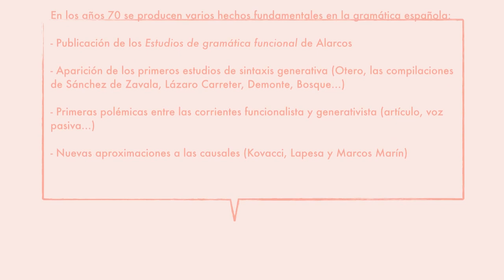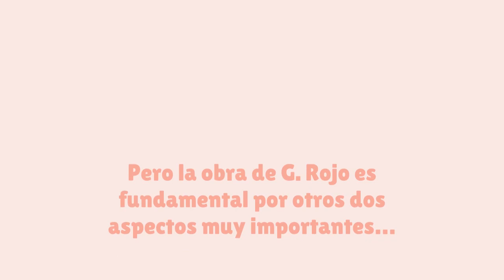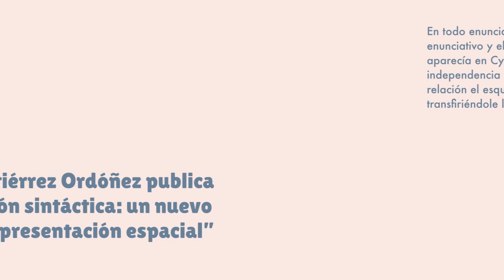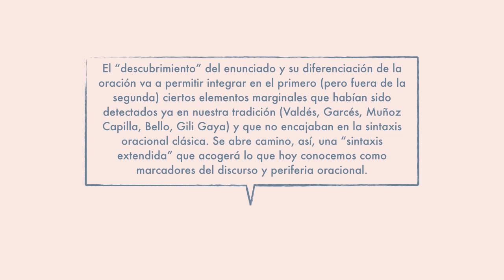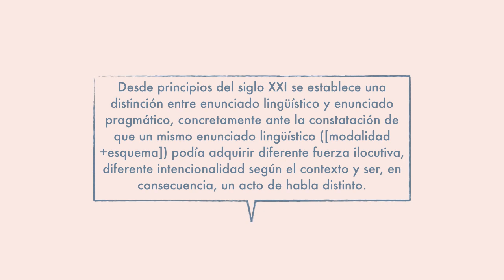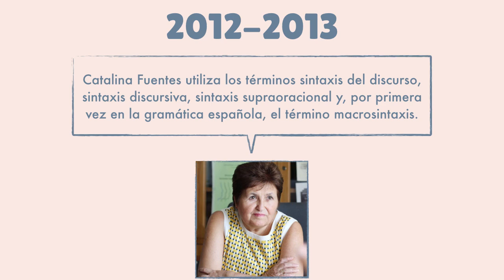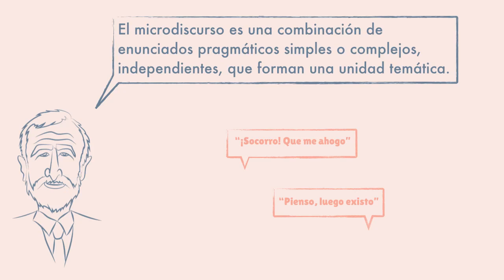Cláusulas y oraciones 40 años después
Resumen de la influencia de la obra de Guillermo Rojo en el surgimiento de la macrosintaxis